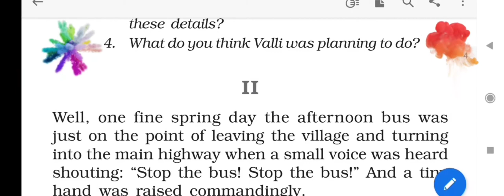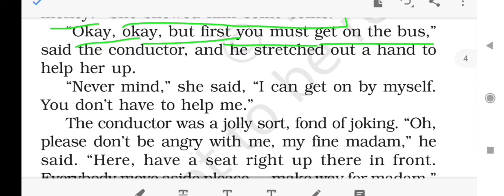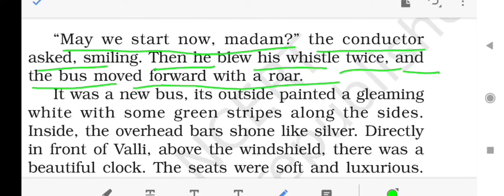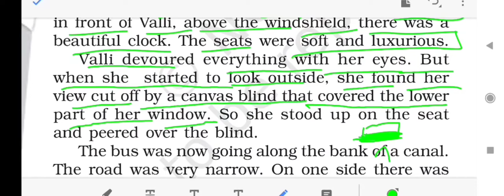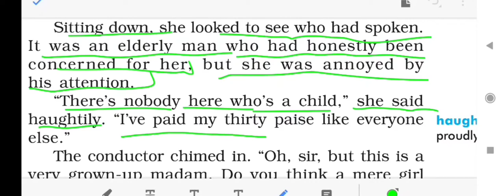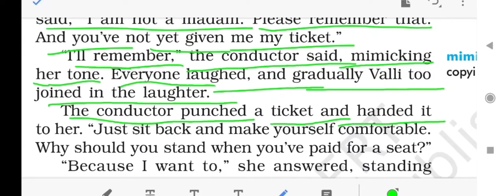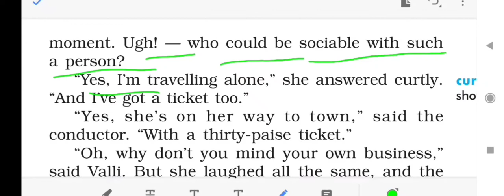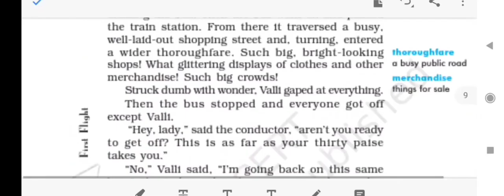Class 10th "Madam Rides The Bus" Part 2 in Hindi by Englishदुनियाँ707 /Part1/link👇👇👇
Madam Rides the bus part 1 👇👇👇👇link

Class 10 English model paper full solution part 1 and 2 👇👇👇link